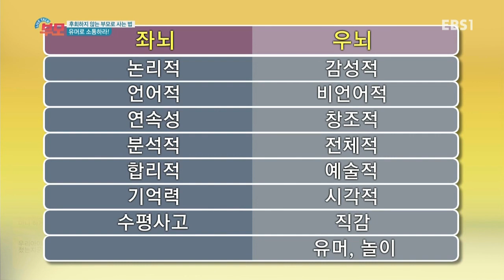라이브 토크 부모 - 후회하지 않는 부모로 사는 법_#002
후회하지 않는 부모로 사는 법,

사람의 삶은 후회의 연속이라 한다. 하지만 자식에게만큼은 후회하지 않을 만큼의 사랑을 주며 잘해주고 싶어하는데, 그 방법에 대해 알아보자.

시청자 모바일 참여. 실시간 양방향 방송!

세상의 부모와 함께 하는 살아 있는 토크, LIVE TALK 부모!
실시간 참여로 짜릿한 생방송을 경험해 보세요!
채팅으로, 영상 통화로 방송에 참여하시면 MC와,
세상의 다른 부모들과 함께 이야기 할 수 있습니다!

▶ 월요일 속 터져도 내 자식

▶ 화요일 특강 '부모 필살기'

▶ 수요일 부모 마음 랭킹쇼

다양한 주제로 함께 수다 떨며, 부모의 자리를 돌아보는 시간!
LIVE TALK 부모! 함께해요~